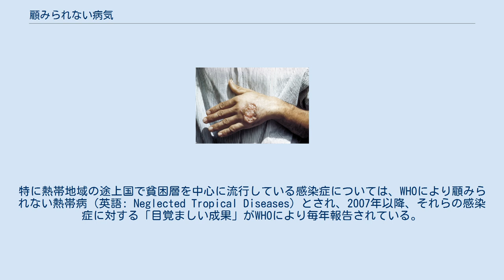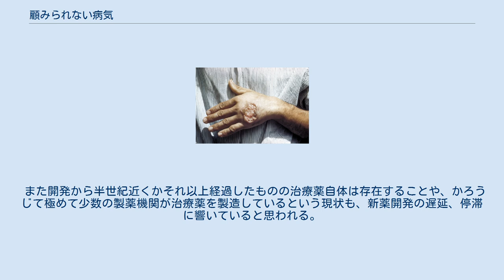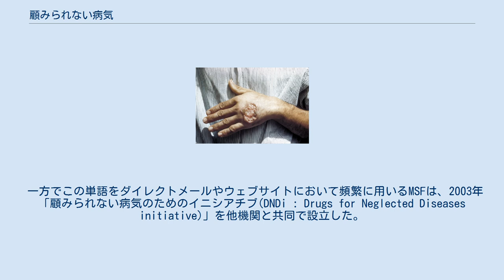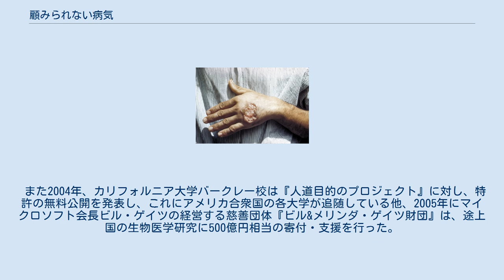顧みられない病気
顧みられない病気（英語: Neglected Disease）とは、途上国で貧困層を中心に流行している病気を指して、日本においては国境なき医師団（以下MSF）などが用いる用語である。
特に熱帯地域の途上国で貧困層を中心に流行している感染症については、WHOにより顧みられない熱帯病（英語: Neglected Tropical Diseases）とされ、2007年以降、それらの感染症に対する「目覚ましい成果」がWHOにより毎年報告されている。
 民族紛争や内戦、自然災害による民間人への被害が大きな地域では、先進国ではめったに発病しない疾患が多発するが、大多数の患者が貧困層であるために、製薬会社にとって採算の合う市場とはならない。
したがって製薬会社は、リスクが高く高額な費用がかかるこれらの病気の治療薬の研究開発に投資することに消極的である。
 そのため、数億単位の患者がいるにもかかわらず、一般的に名前さえがほとんど知られていない病気が多く、その治療薬の開発が進まない病気が、顧みられない病気と呼ばれている。
 また開発から半世紀近くかそれ以上経過したものの治療薬自体は存在することや、かろうじて極めて少数の製薬機関が治療薬を製造しているという現状も、新薬開発の遅延、停滞に響いていると思われる。
 リーシュマニア症 マラリア、HIV、結核の三大疾病と呼ばれる疾患については、広く治療薬が製造され、人道支援やNGOで途上国にも行き渡っているが、患者の人数に対して絶対数が不足しており、途上国の中でも行き渡らない地域が多く、これも捉えようによっては顧みられない病気に相当する。
 人口爆発が続く途上国では、顧みられない病気は更に規模が大きくなっていくと推測されている。
 一方でこの単語をダイレクトメールやウェブサイトにおいて頻繁に用いるMSFは、2003年「顧みられない病気のためのイニシアチブ(DNDi : Drugs for Neglected Diseases initiative)」を他機関と共同で設立した。
 DNDiは、顧みられない病気を主眼においた新薬開発を行っている他、国際的な研究団体、公的セクター、製薬業界や他の関連する提携団体と協力して、医薬品の研究開発プロジェクトの立ち上げや調整を行っている。
 2007年3月、DNDiはその最初の製品として、マラリア治療の混合薬ASAQを発売した。
 また2004年、カリフォルニア大学バークレー校は『人道目的のプロジェクト』に対し、特許の無料公開を発表し、これにアメリカ合衆国の各大学が追随している他、2005年にマイクロソフト会長ビル・ゲイツの経営する慈善団体『ビル&メリンダ・ゲイツ財団』は、途上国の生物医学研究に500億円相当の寄付・支援を行った。